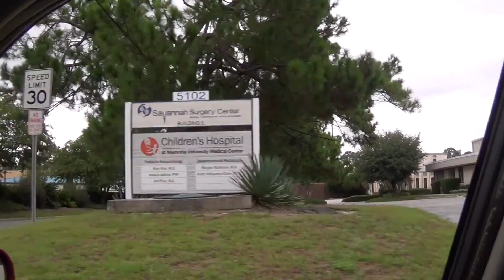**Tropical Storm Preparation (9-1-16)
September 1, 2016 things started looking & getting crazy. We were prepping for hurricane Hermine in my area. Please watch for more details! Stay safe and blessed xoxo